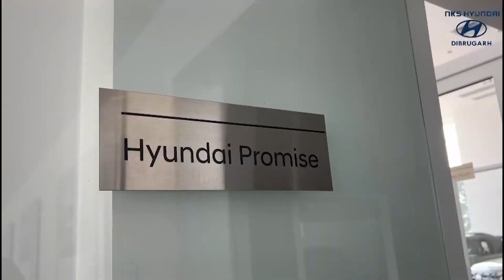কচুৱাৰ বিভিন্ন অঞ্চলত বানৰ বিভীষিকা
পুনৰ বৰপানী নদীৰ জলপৃষ্ঠ বৃদ্ধি, কচুৱাৰ বিভিন্ন অঞ্চলত বানৰ বিভীষিকা